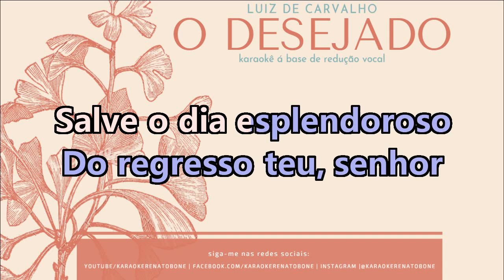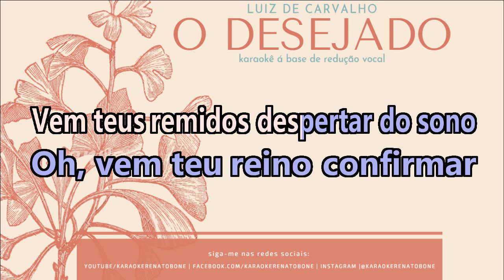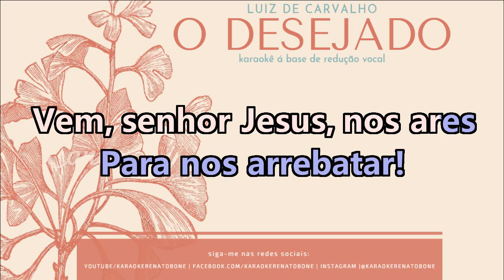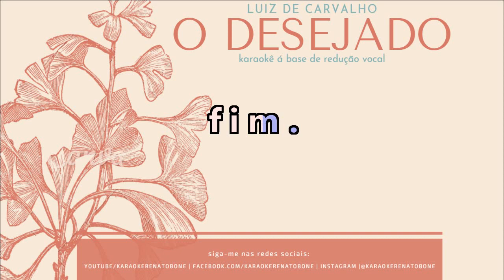O DESEJADO LUIZ DE CARVALHO KARAOKE COMPLETO